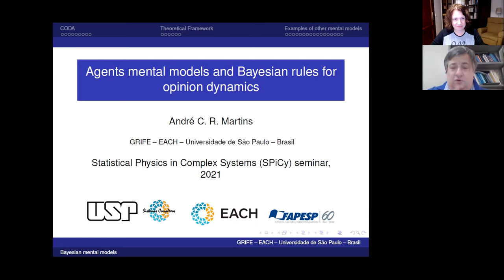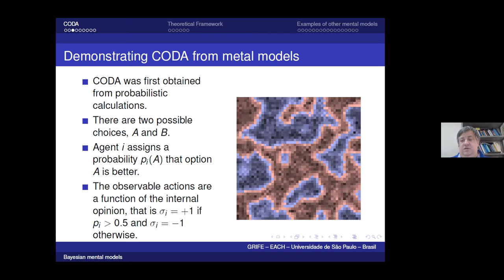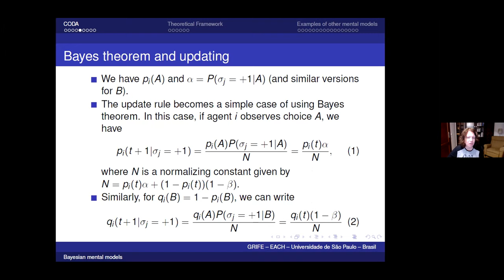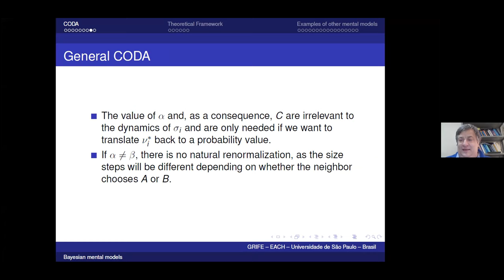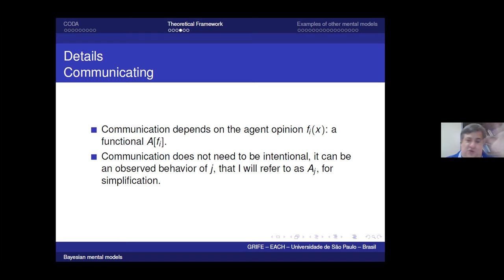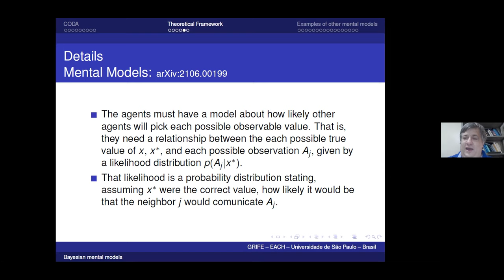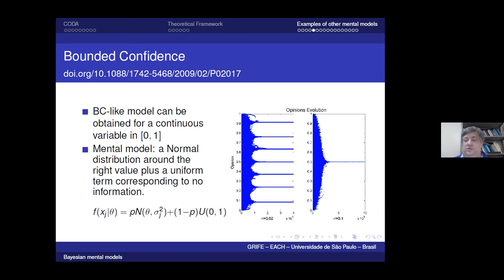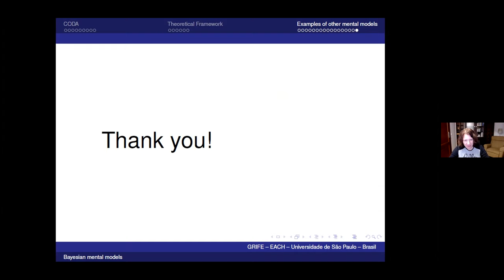André Martins (10.11.2021) "Agents mental models and Bayesian rules for opinion dynamics"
André Martins talks on "Agents mental models and Bayesian rules for opinion dynamics" at SPiCy seminar, 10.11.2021; for further reading, check below

The original CODA model:
[1] Martins, A.C.R. "Continuous opinions and discrete actions in opinion dynamics problems", International Journal of Modern Physics C 19(4), pp. 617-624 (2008)

Mental models of the agents:
[2] Martins, A. C. R., Agent mental models and Bayesian rules as a tool to create opinion dynamics models, arXiv:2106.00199, 2021

Discussion of the general framework:
[3] Martins, A. C. R., Bayesian updating as basis for opinion dynamics models, AIP Conference Proceedings 1490, 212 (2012); available at arXiv:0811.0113